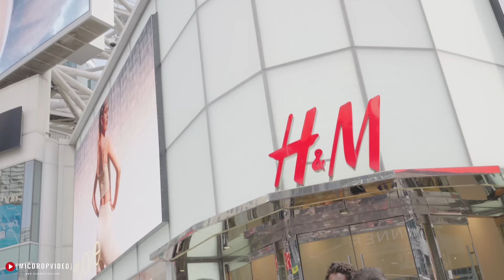Will MUSLIMS See PASTOR DAVID LYNN in HEAVEN? CFM Toronto | Evangelism